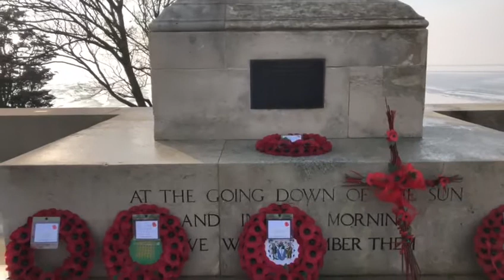Remembrance Day 2020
The Mayor and Mayoress, and local MP’s Sir David Amess and James Duddridge lay wreaths at the cenotaph on behalf of local residents.